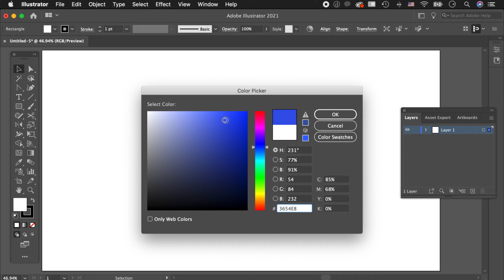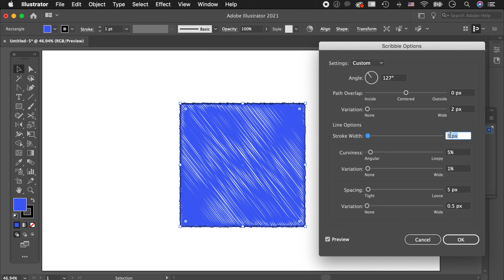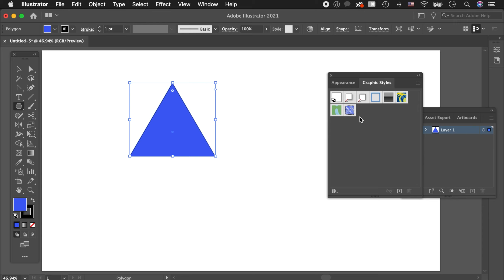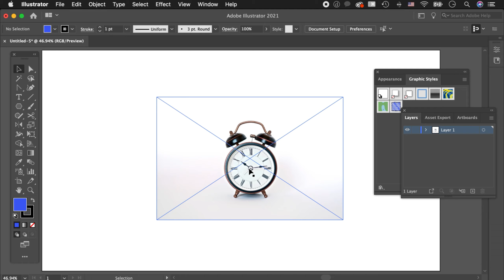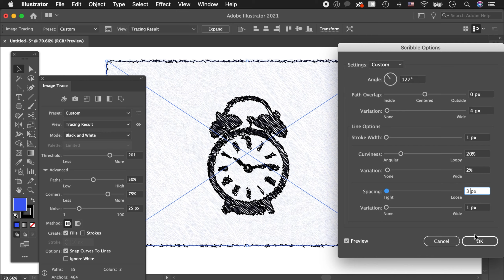정말? 손으로 직접 그린거 아니었어?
그림책이나 스케치 스타일로 그래픽 이미지를 만드는 꿀팁!
스타일로 등록하면 폰트와 도형, 어떤 이미지에도 사용할 수 있습니다.

더 많은 디자인 팁은 에서 확인하세요.